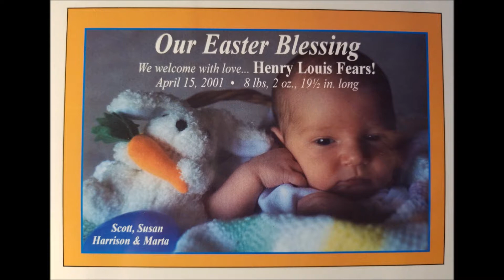Scott & Susan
Anniversary Video - 23 years